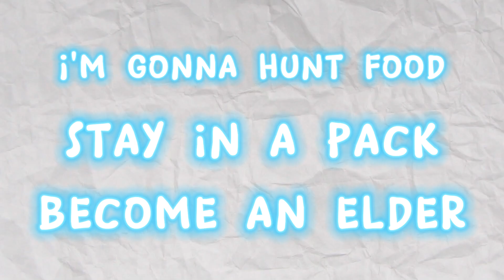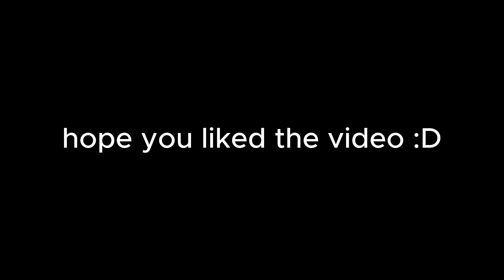I survived as a JETEBENE | Creatures of Sonaria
jetebene is fun

sub :)